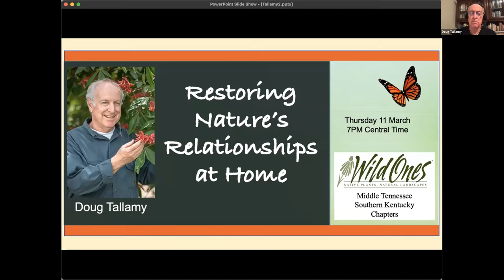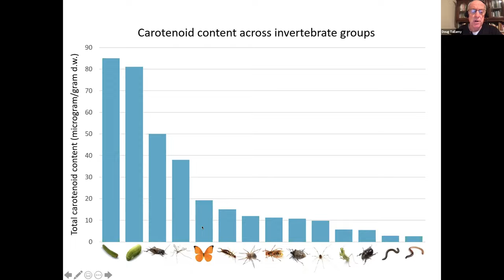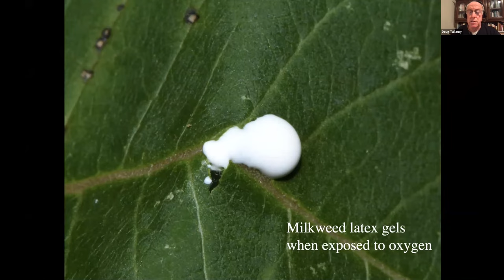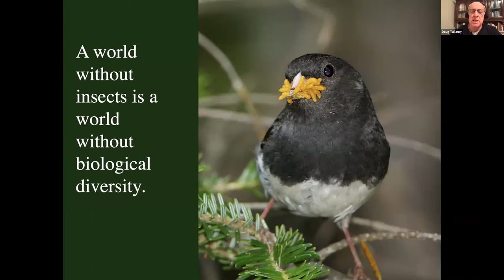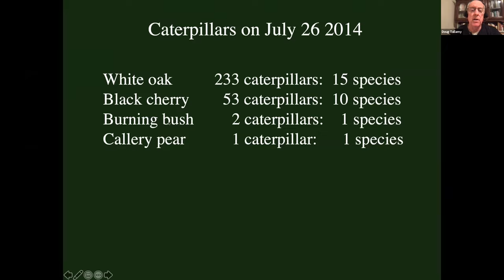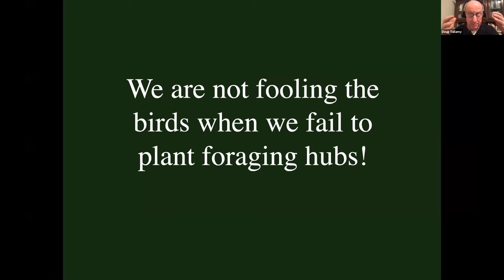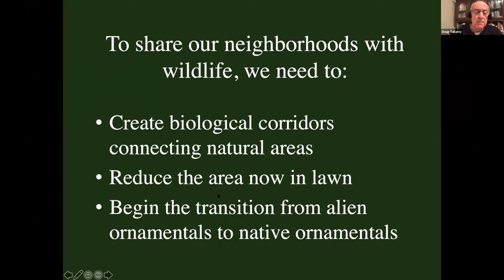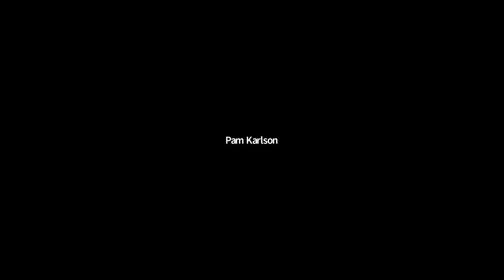Dr Doug Tallamy: Restoring Nature's Relationships at Home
"This talk has changed how I think about every plant in my garden." Jeff in KY

Dr. Doug Tallamy, noted entomologist, ecologist, and author,  is a Lifetime Honorary Director of Wild Ones. Through his research, writings and presentations, Dr. Tallamy encourages us to landscape with native plants and “Garden as if life depended on it.”

This presentation was jointly sponsored on 11 March 2021 by the Middle Tennessee and Southern Kentucky Chapters of Wild Ones.